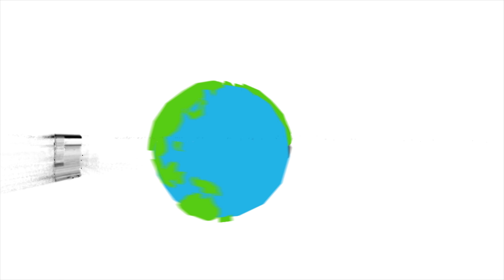Funny Moments of Dora buji,Ben 10,Shinchan & Friends[Tamil] Toon School Adventures Season 2 Ep[1-10]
Story :-
Ajin Prathap

voices:-
Guru Prasad - Ash
Brilson- Ben 10
Mekha Jaspher - Dora
Mathimaran - Shinchan
Jai Pradeep- Nobita
Ajin Prathap - Doraemon,Black Adam

Written,Directed & Animated:-
Ajin Prathap

shinchan in tamil new episodes
shinchan latest episodes 2022 tamil
shinchan latest episodes tamil
pokemon in tamil
pokemon tamil
ben 10 fanmade tamil
dora fanmade tamil
out of the blue world
fan made cartoon tamil
shinchan fanmade tamil
jackie chan adventures tamil
shin chan meets dora tamil
ben 10 in tamil
ben 10 tamil
doraemon tamil
doraemon in tamil
dora buji
dora buji tamil
shinchan tamil
shinchan in tamil
doraemon tamil
doraemon in tamil
ben 10 youtube channel
ben 10 youtube shorts
ben 10 young
ben 10 whatsapp status
ben 10 watch tamil
ben 10 whatsapp status tamil mass
ben 10 vs kevin 11
ben 10 vs marvel
ben 10 ultimate alien tamil
ben 10 universe
ben 10 unlimited
ben 10tamilmove
ben 10th tamil full movie
ben 10th telugu movie
ben 10 ten
ben 10 theme song
ben 10t tamil
ben 10 thug life
ben 10 thousand
ben 10 status
ben 10 shorts
ben 10 series
ben 10 reboot
ben 10 remix
ben 10 omniverse theme
ben 10 new episode
ben 10 new series
ben 10 theme
ben 10k full episode in tamil
ben 10in tamil full episode
ben 10in tamil ultimate tricks
ben 10in tamil full movie
ben 10in tamil ultimate alien full episodes
ben 10 full movie
ben 10 full episodes
ben 10 episode
ben 10 episodes tamil
ben 10 bgm
ben 10 alien force
dora yude prayanam malayalam song
dora yt
dora youtube channel
dora yude prayanam malayalam cartoon
dora x diego
dora explora
dora cartoon
dora world adventure
dora win payanangal in tamil
dora vin payanangal tamil
dora video song
dora vin payanangal in tamil chutti tv full episodes
dora vin payanangal song
dora the explorer full episodes
dora tamil
dora the explorer theme song
dora tamil movie
dora theme song
dora the lost city of gold
dora tv
dora tamil cartoon
dora song in tamil
dora story
dora shorts
dora show
dora rhymes
dora roast
dora payanangal
dora poochi tamil
dora prayanam
dora payanam tamil
dora new episodes
dora malayalam full cartoon
dora movie in tamil
dora memes
dora in tamil
dora funny videos
dora full episode
dora funny memes
dora explorer full episodes
dora dora buji
dora cartoon
dora cartoon tamil
dora comedy
dora cartoon malayalam full
dora channel
dora buji malayalam cartoon kochu tv song
dora buji tamil chutti tv
dora buji videos in tamil
dora buji song
dora buji english
dora buji prank
dora dora channel
dora buji channel
dora and friends
dora and boots
dora and buji
dora and explorer
dora and buji malayalam story
shinchan without zoom new episode
shinchan whatsapp status
shinchan without effect
shinchan whatsapp status tamil song
shinchan thug life in tamil
shinchan tamil new
shinchan tamil cartoon
shinchan status
shinchan party tamil
shin chan yt
shinchan old episodes
shinchan official
shinchan new movie
shinchan movies
shinchan memes
shinchan love
shinchan jokes
shinchan jokes in tamil
shinchan jokes video
shinchan funny
shinchan episode
shinchan doraemon
shinchan new episode in tamil
shinchan and nobita
shinchan new episode
shinchan song
pokemon youtubers
pokemon world
pokemon ben
pokemontami
pokemon tv
pokemon the series xy
pokemons
pokemon tamil
pokemon shorts
pokemon video
pokemon old
pokemon official
pokemon new episode
pokemonmemes
pokemon kids tv
pokemon journeys
pokemon full movie
pokemon channel
doraemon youtube
doraemon without zoom effect
doraemon video
doraemon tv
doraemon the series
doraemon tamil movie
doraemon short
doraemon old episodes
doraemon love status
doraemon latest episode
doraemon new movie
doraemon funny
doraemon full movie in tamil
doraemon funny video
doraemon full episode
doraemon comedy
doraemon new episode
vikram spoof vikram full movie
 dora buji in tamil dora the explorer dora and friends dora the explorer dora buji in tamil dora and friends